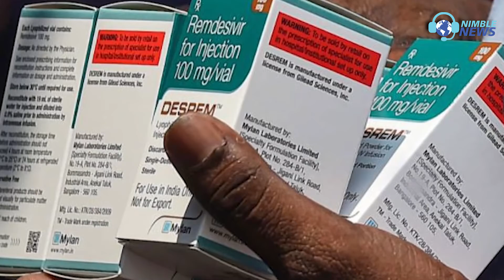Chennai के Jawaharlal Nehru Stadium में मिल रही थी Remdesivir। Covid-19 Patients। Social Distancing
The Tamil Nadu Medical Services Corporation (TNMSC) began the sale of remdesivir injection, an anti-viral drug used in the treatment of Covid-19 patients, at the Jawaharlal Nehru Stadium in Chennai on Saturday, May 15. According to the health department officials, only 300 tokens were to be distributed every day. The department has directed that all visitors to enter the stadium from the 5th gate and exit from the 4th gate. Wearing masks and maintaining social distancing have been mandated. Meanwhile, the state government informed the Madras High Court on Thursday of its decision to relocate the remdesivir sales counters from Kilpauk Medical College to the Jawaharlal Nehru Stadium at Periyamet to better manage the crowd. Watch the video to know how corona guidelines and protocols were broken during the distribution process of remdesivir infection for corona patients.

तमिलनाडु मेडिकल सर्विसेज कॉरपोरेशन (TNMSC) ने शनिवार, 15 मई को चेन्नई के जवाहरलाल नेहरू स्टेडियम में कोविड -19 रोगियों के इलाज में इस्तेमाल होने वाली एंटी-वायरल दवा रेमेडिसविर इंजेक्शन की बिक्री शुरू की। स्वास्थ्य विभाग के अधिकारियों के अनुसार प्रतिदिन केवल 300 टोकन बांटे जाने थे। विभाग ने सभी दर्शकों को 5वें गेट से स्टेडियम में प्रवेश करने और चौथे गेट से बाहर निकलने का निर्देश दिया है. मास्क पहनना और सामाजिक दूरी बनाए रखना अनिवार्य कर दिया गया है। कोरोना मरीजों के लिए रेमडेसिविर संक्रमण के वितरण की प्रक्रिया के दौरान कैसे कोरोना दिशा-निर्देशों और प्रोटोकॉल को तोड़ा गया, यह जानने के लिए वीडियो देखें।